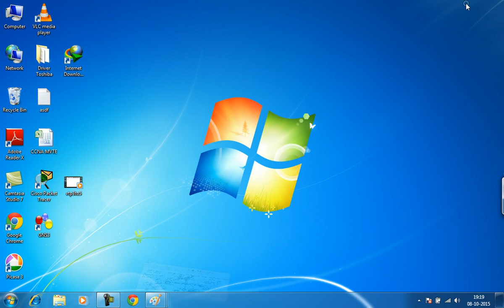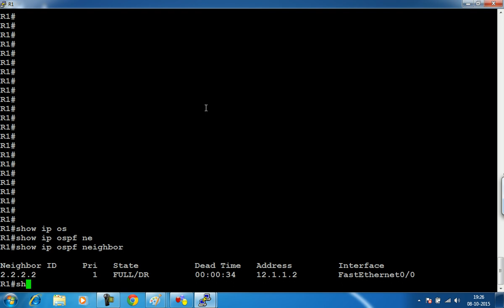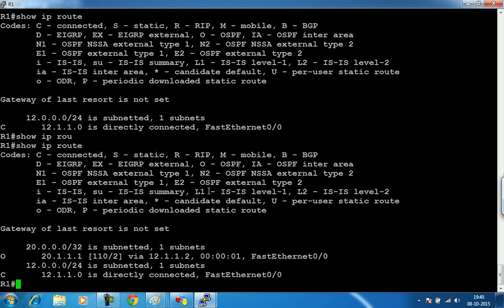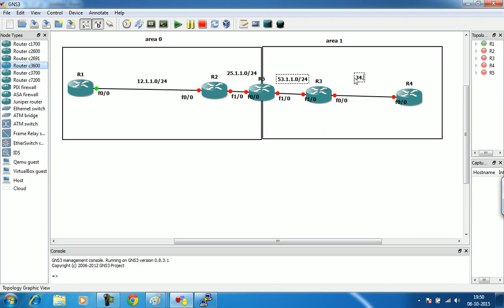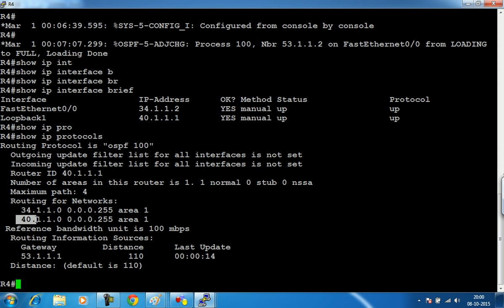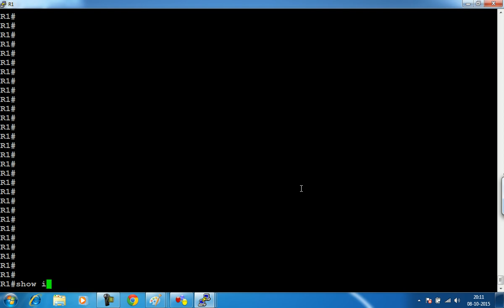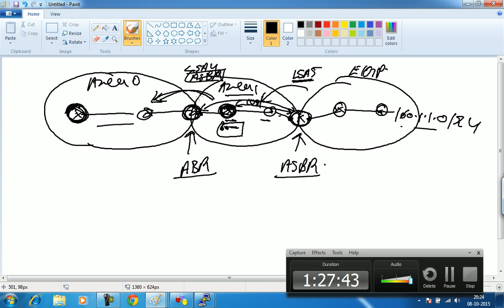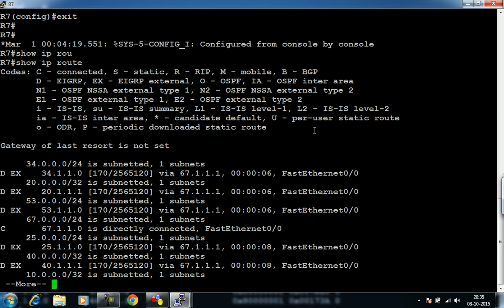Establishing OSPF Neighbors: A Comprehensive Guide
Explore the intricacies of OSPF neighbor relationships in this detailed tutorial. Learn how OSPF routers discover and form adjacencies with neighboring routers, crucial for efficient routing in dynamic networks. This video provides step-by-step instructions and insights into OSPF neighbor states, troubleshooting tips, and best practices to ensure stable and resilient network connections. Whether you're studying for your CCNA or enhancing your networking skills, mastering OSPF neighbor relationships is essential, and this video is your ultimate companion.